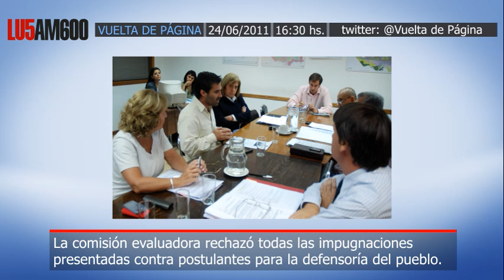Leandro López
La comisión evaluadora rechazó todas las impugnaciones presentadas contra postulantes para la defensoría del pueblo.